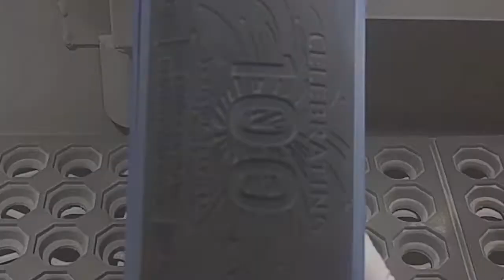Process of Sand Carving and Hand Painting Bottle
This is the work that you can expect from Kuzio Designs when you place an order with us. This is showing the work that we did for a large order of wine bottles, each hand painted.